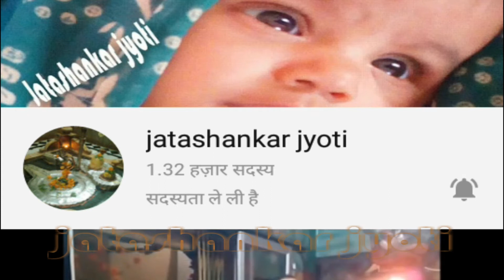भूल गये रघुवीर हमारी सुध भूल गये रघुवीर/राम भजन/बुन्देली कार्तिक भजन/बुन्देली भजन/jatashankar jyoti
भगवान श्रीराम की प्रसन्नता के लिए कार्तिक माह में कतकारी महिलाओं द्वारा गाया गया यह भजन। इस भजन में भक्त की पीड़ा को व्यक्त किया गया है। कि भक्त भगवान को मनाने के लिए लंबे समय तक पूजा पाठ जप तप करता है परन्तु कभी कभी भगवान उस पर प्रसन्न नहीं होते हैं। भक्त इस भजन के माध्यम से इसी पीड़ा को व्यक्त कर रहा है।